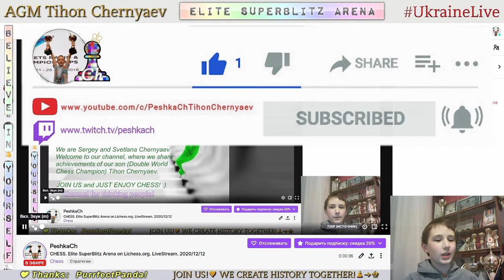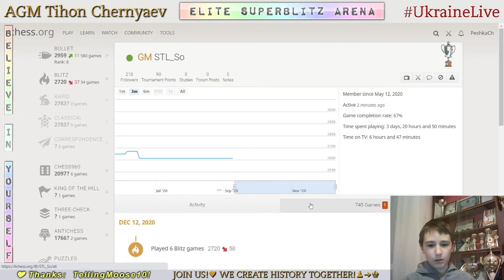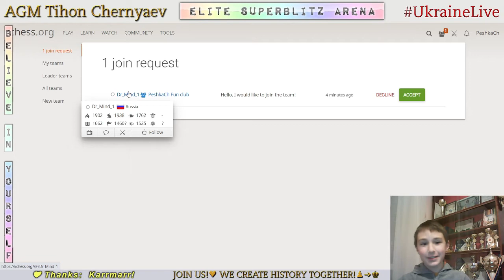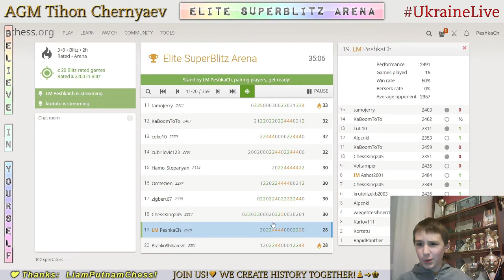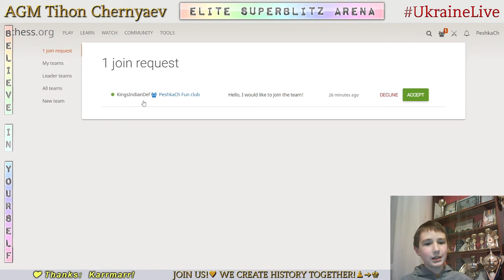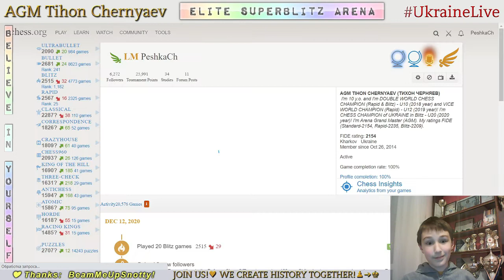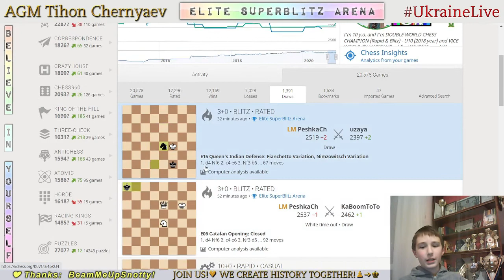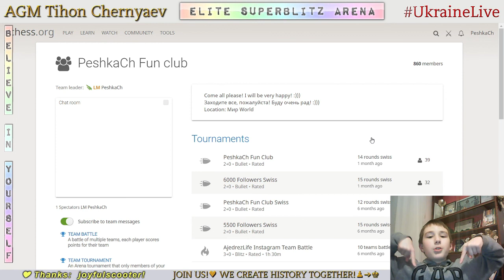CHESS. Elite SuperBlitz Arena on Lichess.org. LiveStream. 12/12/2020